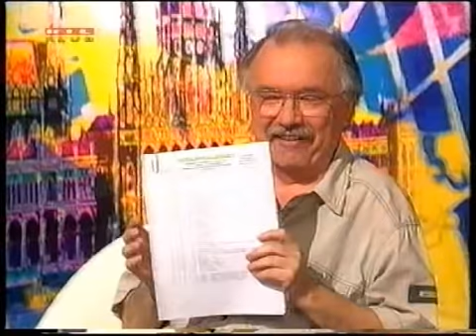Heti Hetes 2001.05.26 - Hetvennyolcadik adás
Heti Hetes 2x39
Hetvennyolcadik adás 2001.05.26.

Vendégek: Bajor Imre, Gálvölgyi János, Hernádi Judit, Verebes István, Kern András, Farkasházy Tivadar

Műsorvezető: Jáksó László

Minden jog a Magyar RTL Televízió Zrt. tulajdona.

Csatornatámogatási lehetőség:
Cryto: BTC wallet: 12fiBWLaXXPmqJFoqJQpHct3Vxm3Y325UB
            ETH walet: 0x285b0b67c8267Fb1F92e2Ba378843dE629151dee
           BNB wallet: bnb129cv6t5a0t4qm9rmd7t87fgewc7v2lmsccpm32